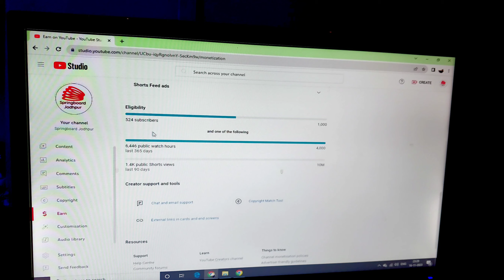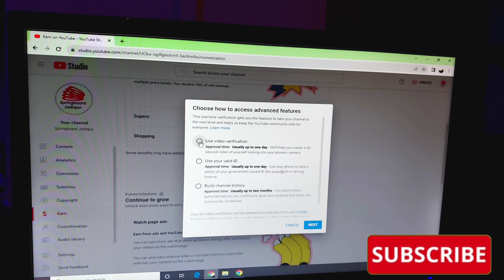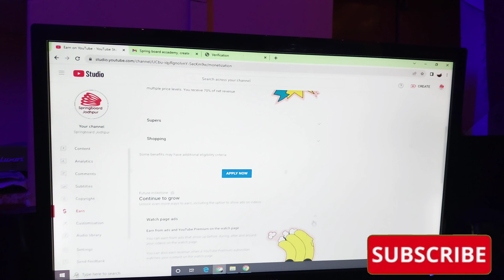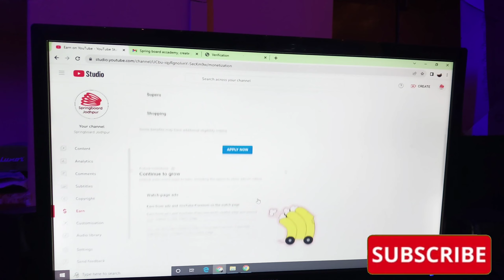How to monetize YouTube channel? यूट्यूब चैनल को मोनेटाइज कैसे करें?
youtube monetization monetize kick super speedo showhow to monetize youtube channelyoutube monetizationyoutube monetization explainedyoutube monetization updateyoutube monetization 2023youtube monetization policy 2023youtube monetization update 2023yo